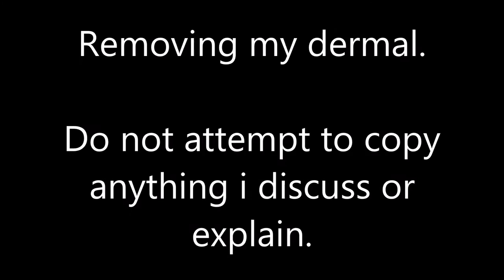Removing My Dermal Anchor - Rebbekah Lawes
Here are my links guys! Hope you enjoy, feel free to add me on facebook!

Request any covers you want to see, love y'all xo

KIK - bexa999